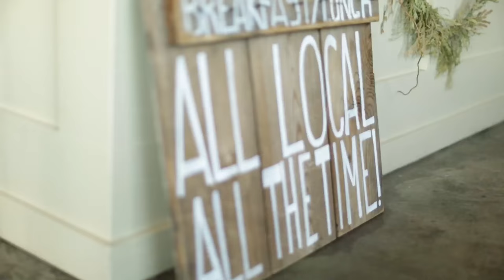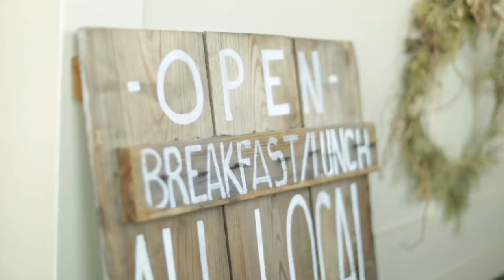Meet the Chef: Commune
Virginia Beach’s first farmer-owned restaurant, Commune, founded by New Earth Farm’s Kevin Jamison, offers a true farm-to-table restaurant menu inspired by Virginia Beach’s seasonal bounty. Commune’s zero-waste business has an on-site herb garden, in the heart of the ViBe Creative District, and sources all other ingredients from farms within 100 miles to produce what have quickly become local staples – from house-made kombucha and sodas to a hearty harvest-ful porridge bowl and fresh crepes, all seasoned with a distinct Virginia Beach flavor.